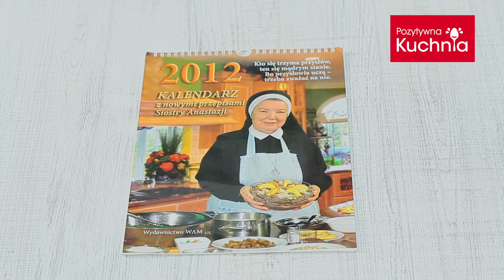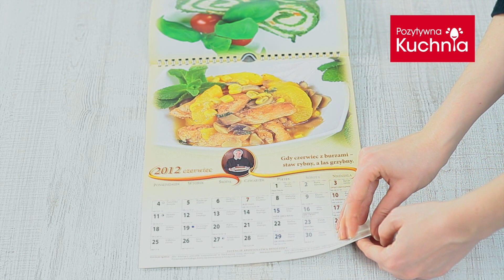Kalendarz 2012 z przepisami Siostry Anastazji 🤩 recenzja | Dorota Kamińska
Kalendarz 2012 z przepisami siostry Anastazji - recenzja wideo i szybki przegląd kalendarza.